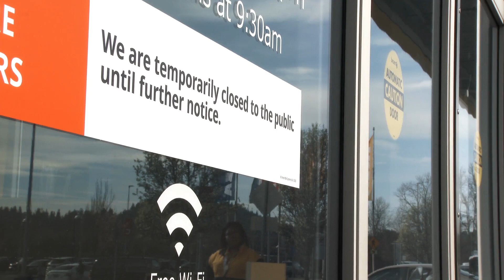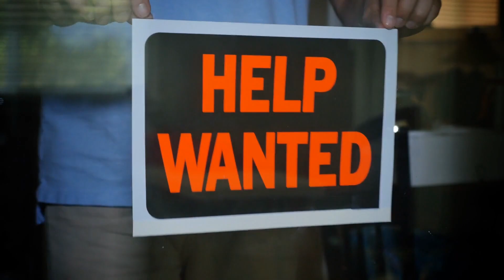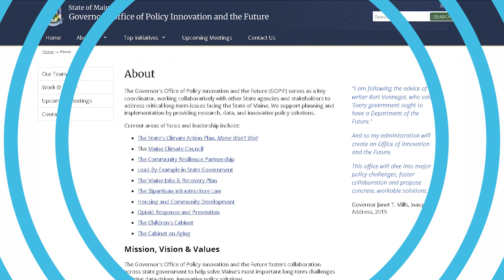Housing Supply and Affordability || Housing Market 2023 || Maine Housing Discussion || Ryan Fecteau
🎙️ Join the conversation on Maine Connects with Harrison Smith as we tackle the pressing real estate issues facing Maine. 🏡💼

💡🔍 Dive deep into housing supply and affordability with special guest Ryan Fecteau. Gain valuable insights into the challenges and potential solutions surrounding these critical issues that impact the lives of Maine residents.

🏘️📉 Explore the factors contributing to the limited housing supply, and how it affects affordability for individuals and families. Discover the innovative strategies and policy initiatives discussed to address these challenges and create a more inclusive housing market.

🔊 Tune in to this engaging podcast episode to stay informed about the latest developments in Maine's real estate landscape. Together, let's understand the issues and work towards building a more substantial and more accessible housing market for all.

Harrison Smith
eXp Realty
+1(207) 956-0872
112 Main Street, Suite 202 Biddeford, ME 04005